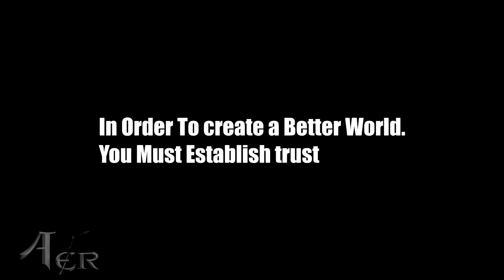Killing Isn't Always the Answer - Rust (The Great Adventures of Kid) Part1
🎲  Finding Friends Can be Hard, Especially when the world is trying to kill you & you can not trust anyone. Maybe Sometimes, Killing Isn't always the answer.

 Let's Get 200 Likes For This Video!
🗡️ALL SOCIAL MEDIA LINKS!

🗡️Become a Sponsor Today and Get a Cool Badge next to your name! (It's the sword in my name :D)

Tera PC is Coming to PS4 and Xbox one soon! Soon it will be Tera PC, Tera PS4, and Tera Xbox One. I know you are curious about when is Tera coming to Ps4 and when is Tera coming to xbox one. This channel will explain different tips and tricks for when the Tera Beta for Tera PS4 and Tera Xbox one comes and explains different strategies for Tera. This channel also give valid Tera xbox new and Tera ps4 news as well. I will keep you updated about the Tera ps4 release date, the tera ps4 beta release date, the tera xbox one beta release date, tera ps4 gameplay, tera xbox gameplay, the xbox one release date and all of Tera online information!